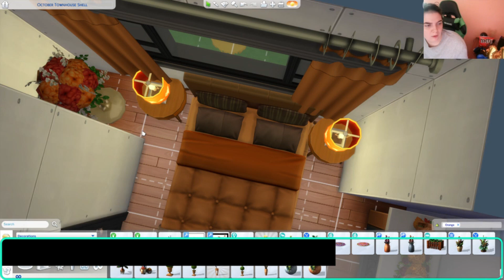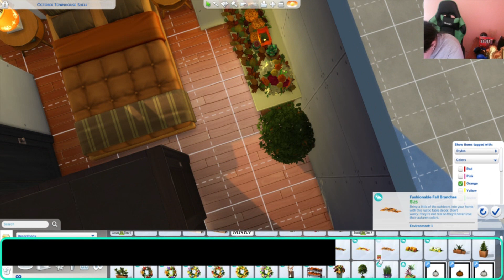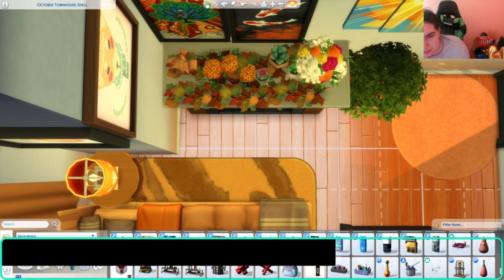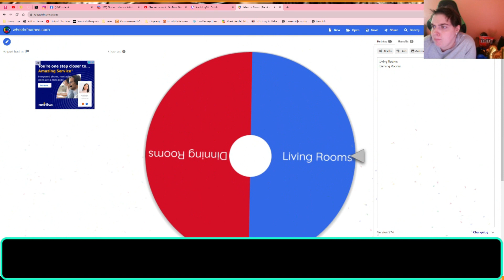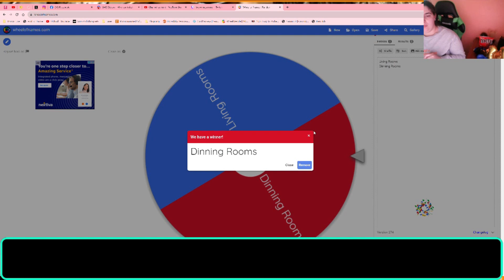BagelWelsh's October 2023 Shell Challenge Speed Build on 10/05/2023